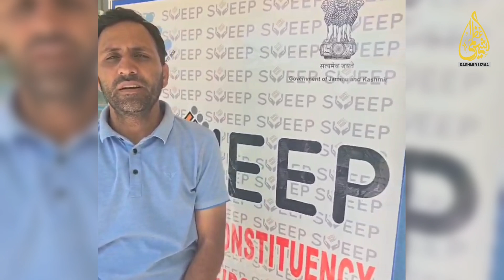سرینگر کی پامپوش کالونی میں ’سویپ‘ کے تحت ریلی کا اہتمام، جانکاری پروگرام منعقد